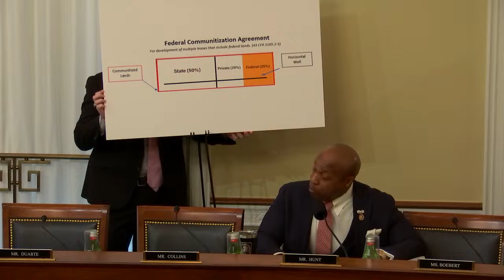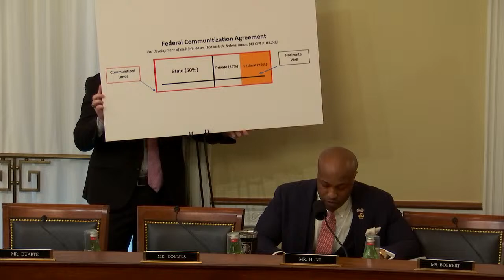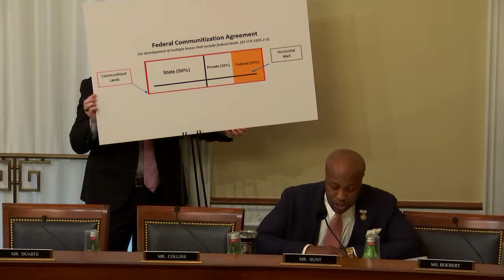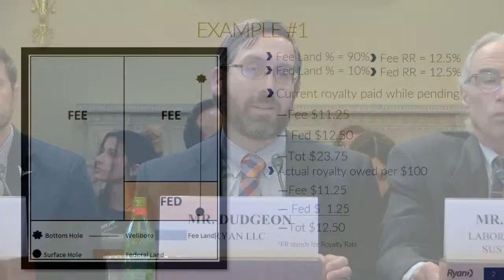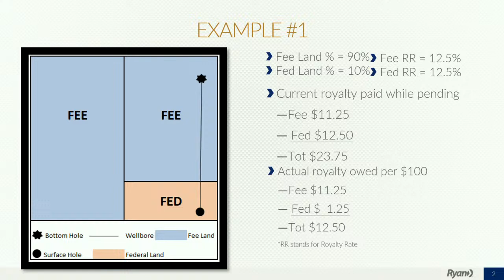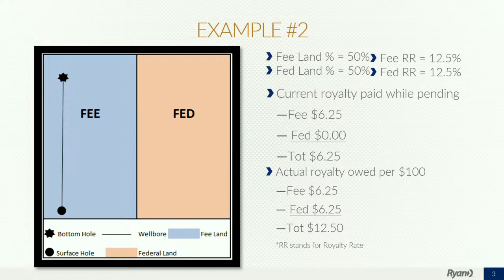Legislative Hearing | Energy and Mineral Resources Subcommittee